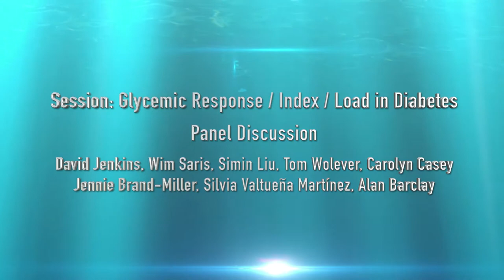33rd ISDN - Session 6 Panel Discussion: GLYCEMIC RESPONSE/INDEX/LOAD IN DIABETES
Session: CANADIAN DIABETES ASSOCIATION SESSION ON GLYCEMIC RESPONSE/INDEX/LOAD IN DIABETES
Charis: Jennie Brand-Miller (Australia), David Jenkins (Canada)
Panel discussion: David Jenkins, Wim Saris, Simin Liu, Thomas  Wolever, Alan Barclay, Silvia Valtueña Martínez, Jennie Brand-Miller and Carolyn Casey